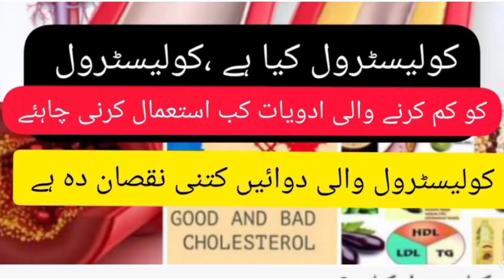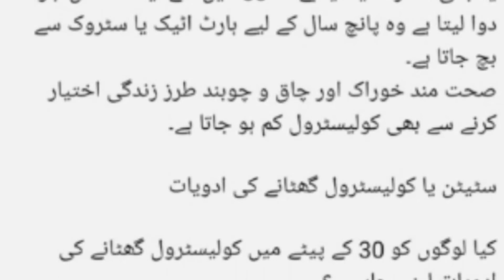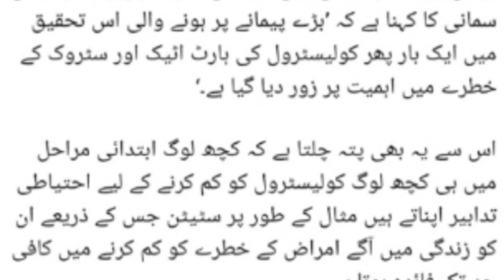کولیسٹرول کیا ہے ،کولیسٹرول والی دوائیں کب استعمال کرنا شروع کریں،ان کے نقصانات